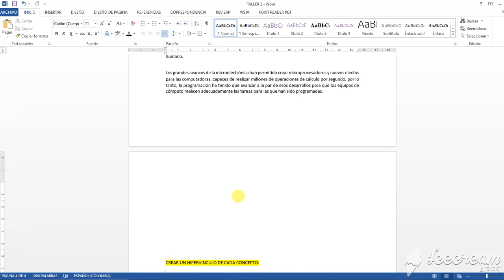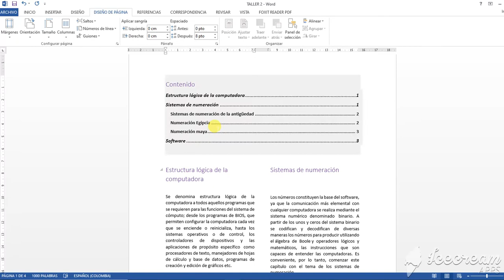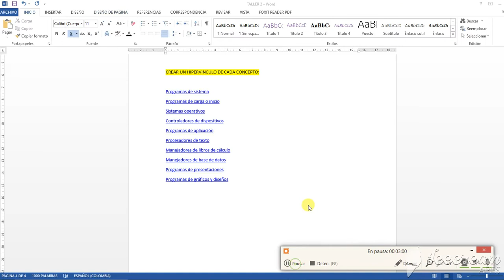CLASE VIRTUAL - INFORMÁTICA - SÉPTIMO